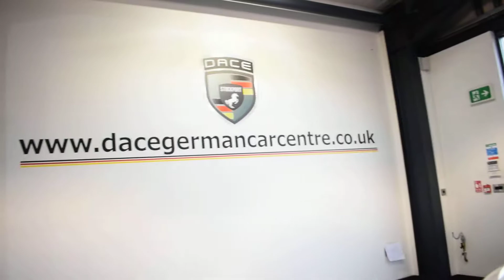USED BMW 6 SERIES 3.0 640D M SPORT GRAN COUPE 4DR AUTO 309 BHP superb service history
ALPINE WHITE WITH FULL LEATHER INTERIOR + SUPERB SERVICE HISTORY + PRO SATELLITE NAVIGATION + BLUETOOTH + HEATED SEATS + DAB RADIO + CRUISE CONTROL + ELECTRIC FOLDING MIRRORS + PARKING SENSORS + 20 INCH ALLOY WHEELS. At Dace German Car Centre we are very proud to be named the first Stockport Trading Standards Approved Car Retailer, with process and procedures developed with and applauded by them.
You can also phone and pre-arrange your finance before you visit.
We do recommend that customers RESERVE their choice of vehicle prior to making their trip, to avoid potentially missing their perfect car. as here at Dace Motor Company we carry over 500 cars in group stock. Many have Full Service History, Automatic or Manual and Models like
xDrive, M Sport Highline, M3,Performance, Exclusive Edition and GT models, some of our cars will have Sat Navigation, Sunroof, Leather, Bluetooth and Cruise.